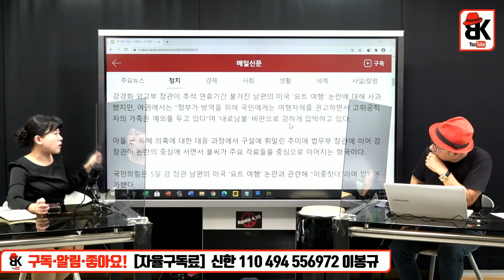메인이벤트 개봉 박두 [김신애]